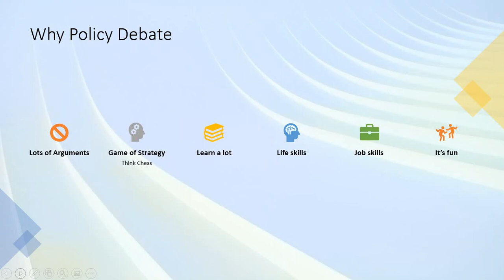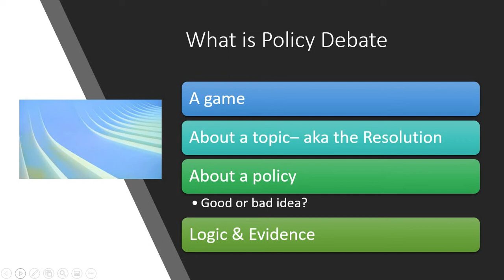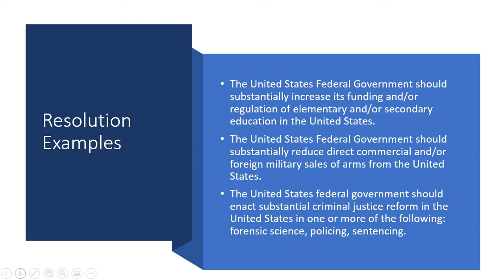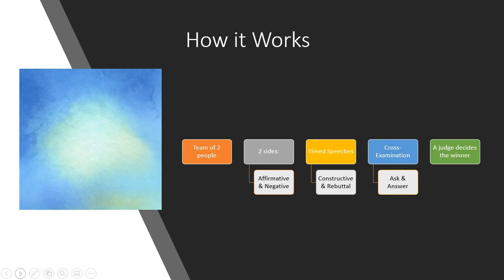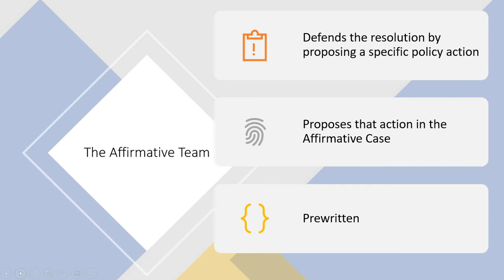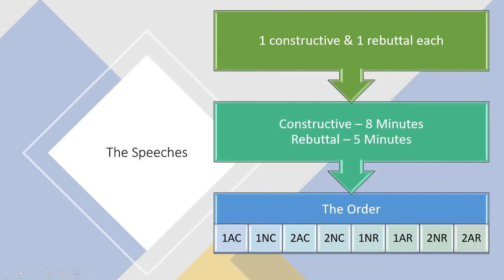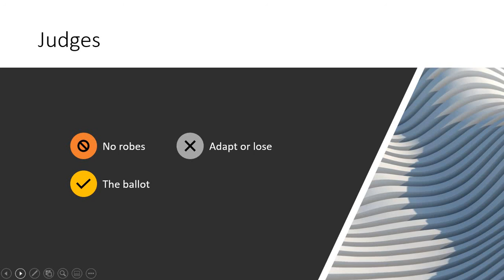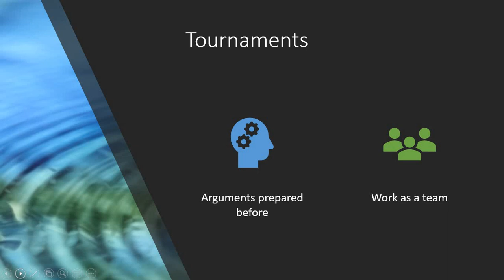Introduction to Policy Debate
A welcome to the wonderful world of policy debate.